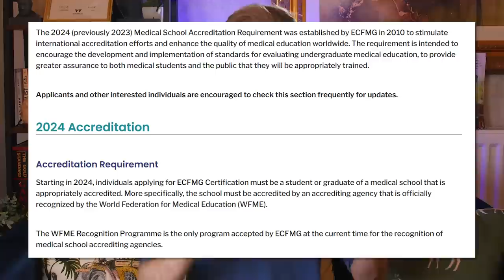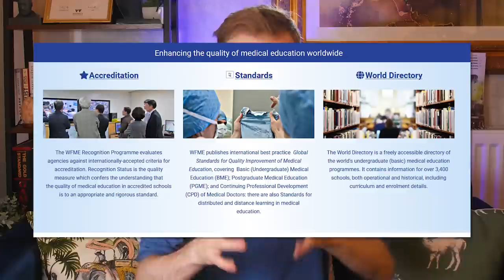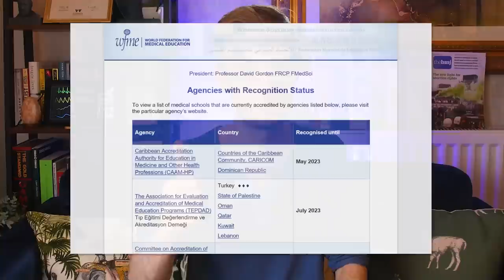US Residency Off the Table for UK Medical Graduates?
IMPORTANT ADDENDUM:
I've been contacted by a few very helpful and knowledgeble people who have indicated that you can apply for self-accreditation with the ECFMG, and as long as you START this process before 2024 then you are 'safe' in terms of USMLE and applying for residency, even after 2024. So not a huge deal as long as you take action relatively soon.

UK medical graduates (as of 2024) may no longer be able to apply for specialty training (residency) in the USA due to recent changes by the ECFMG.